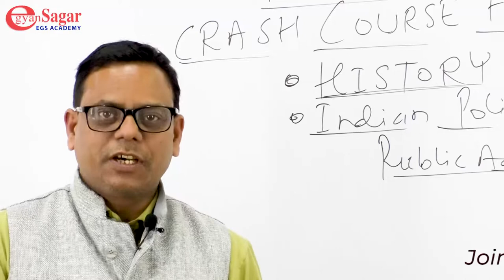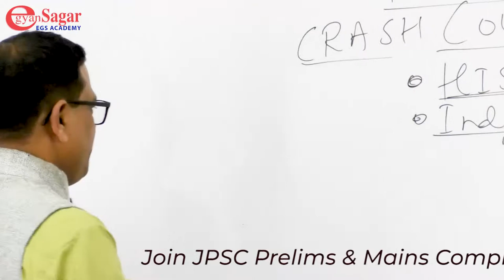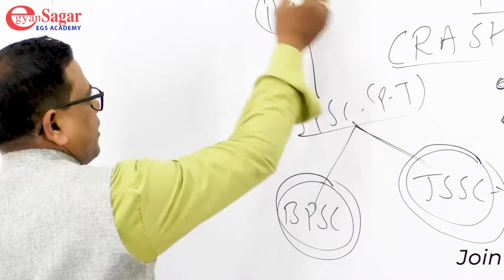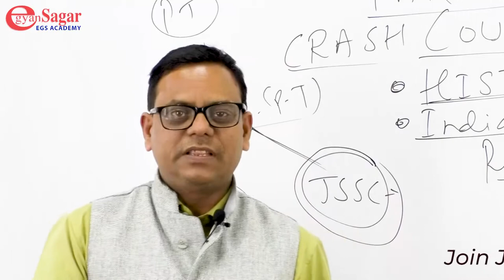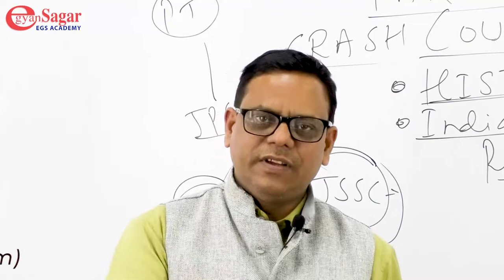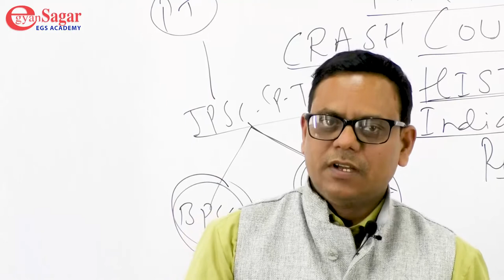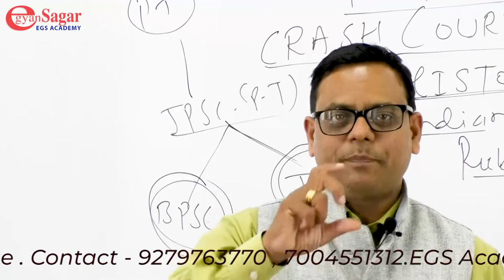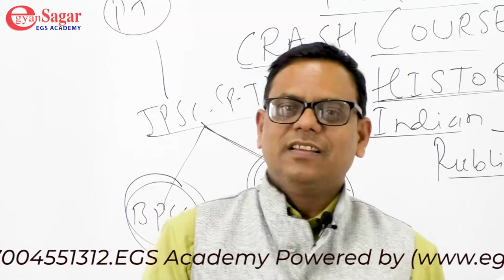JPSC -Prelims and JPSC Mains New Batch by Experts Team/ JSSC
Egyansagar proudly presents Success Story of Successful JPSC Candidate PRASHANT KUMAR.
This Interview aims to help aspiring students with tips and guidance to prepare well for Civil Services Exams.

►Digitalise your Coaching Institute with Smart Classes.

CREDITS:
Produced By - Egyansagar

Prepare for JPSC Mains 2021
Join Classes of Sanjeev Sir, 6th JPSC Rank Holder for Geography and Science
In this video, our Geography faculty Mr Sanjeev Sinha discusses how one can productively and confidently prepare for Mains in the 3 months gap that one gets between prelims and mains.